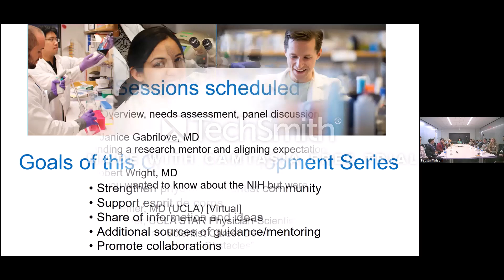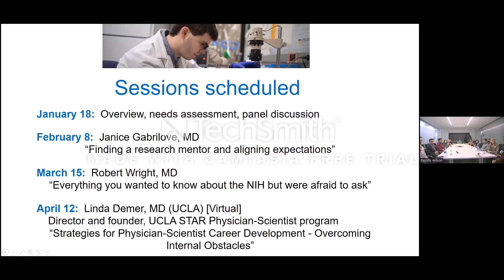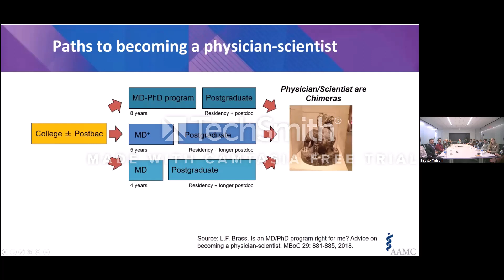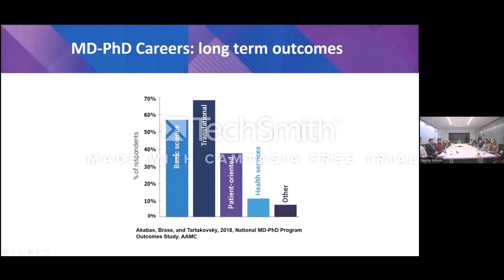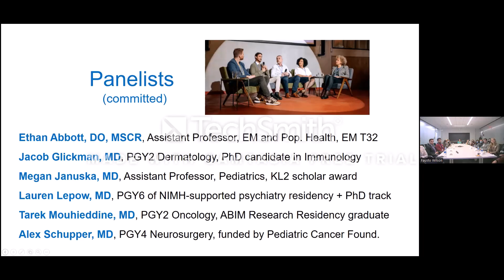Inaugural Session – Research During Residency and Fellowship: Beyond the Stethoscope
Presented by Margaret H. Baron, MD/PhD, with panel discussion by Mount Sinai residents, fellows and junior faculty